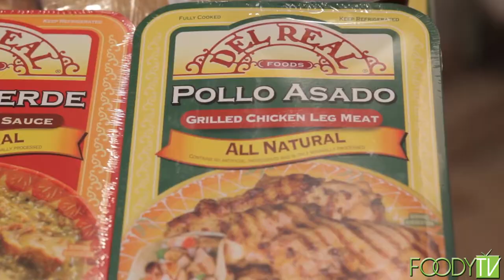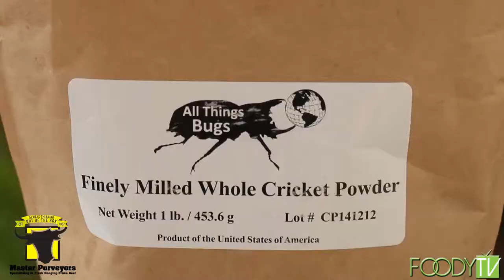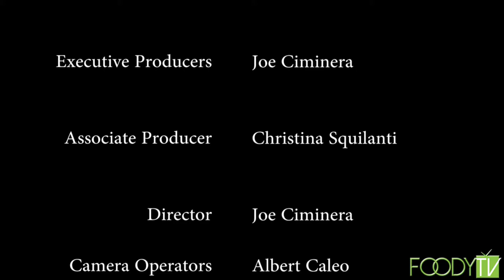The Flaming Greek - S3 Ep.8 - Pork Loins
The Greek and Mark Solasz are working with pork loins on this episode of The Flaming Greek!